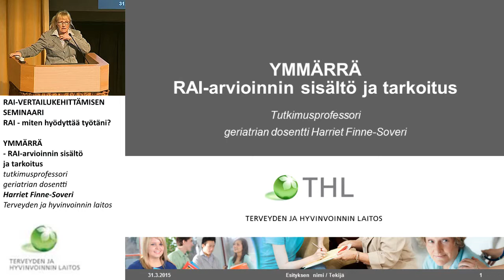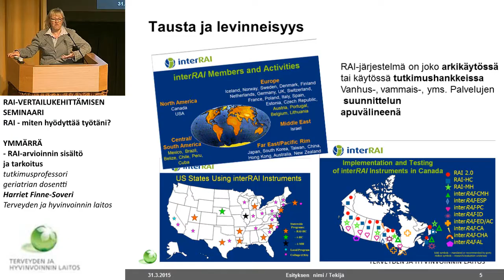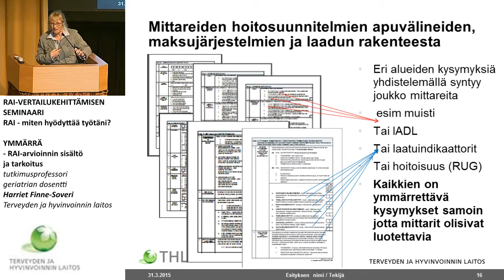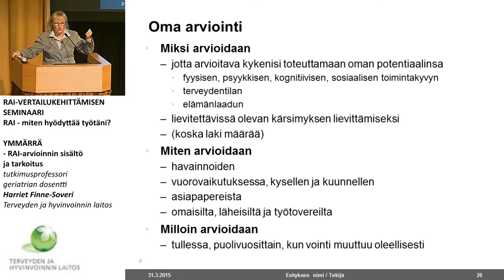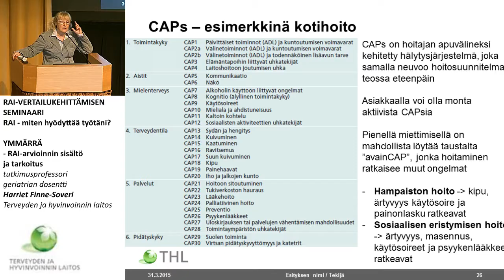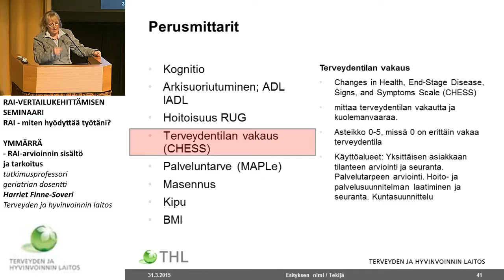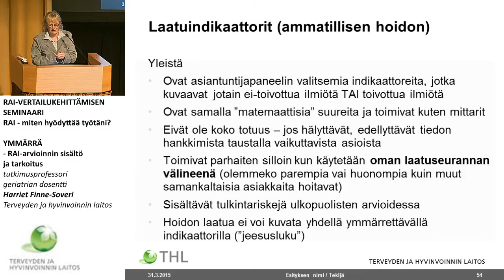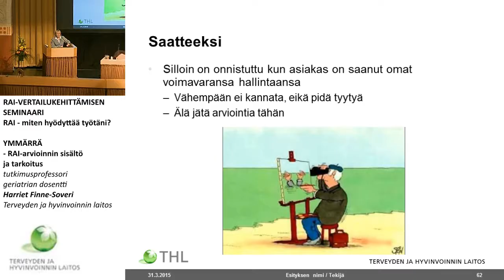YMMÄRRÄ – RAI-arvioinnin sisältö ja tarkoitus, tutkimusprofessori, Harriet Finne-Soveri, THL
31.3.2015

YMMÄRRÄ – RAI-arvioinnin sisältö ja tarkoitus
tutkimusprofessori, geriatrian dosentti Harriet Finne-Soveri, THL